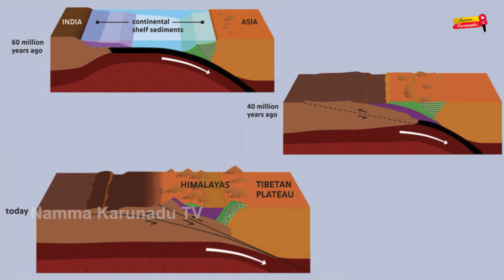ಭಾರತ ಎರಡು ಕಂಟ್ರಿಗಳಾಗಿ ಹೇಗೆ ಬದಲಾಯಿತು ಗೊತ್ತಾ | indian split into 2 countries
The Partition of India in 1947 was the change of political borders and the division of other assets that accompanied the dissolution of the British Raj in the Indian subcontinent and the creation of two independent dominions in South Asia: India and Pakistan.